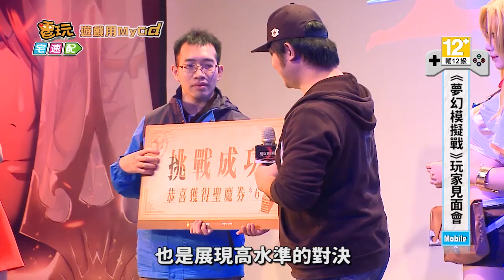《夢幻模擬戰》感謝玩家支持舉辦盛大見面會!_電玩宅速配20181027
《夢幻模擬戰》手遊突破百萬人次，為了回饋玩家，今日在台北三創舉辦了盛大的玩家見面會。
現場除了有精美的人形立牌可讓玩家們拍照打卡，還有知名Coser｢夢夢」扮演的光之巫女「莉亞娜」現身會場與玩家合照。

除此之外更邀請到了人氣實況主老皮、6tan、森野葉子和玩家們進行即時PK的趣味挑戰賽，面對經驗老道來勢洶洶的實況主，上台挑戰的玩家也是展現高水準的對決，獲勝的玩家還能得到聖魔券喔。

為了感謝達成百萬會員，官方在現場舉行了抽卡儀式，非常佛心的送出10張聖魔券給全伺服的玩家，這麼回饋玩家的遊戲還不趕快加入來玩一波嗎!

(C)遊戲種子